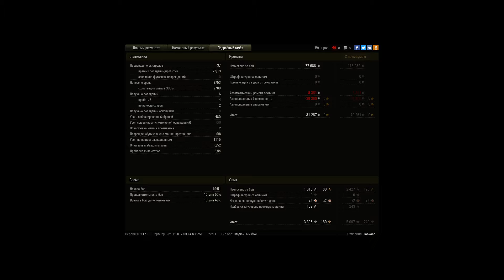уф.. чёто какой-то &quot;меткий&quot; кв4..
Игрок: Tankach [UNC]
уф.. чёто какой-то "меткий" кв4..